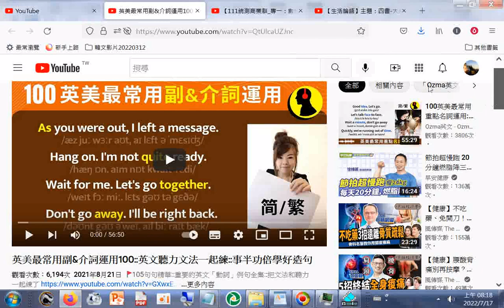＃【生活論語】主題：四書 大學證釋1全書綱領 5總結綱領 原文含白話翻譯【天人讚歎 聖訓】【論語 聖訓】【大學聖訓】【中庸聖訓】【光明的智慧】【佛菩薩的祝愿 聖訓】+【111統測商業群 專一：數位科技